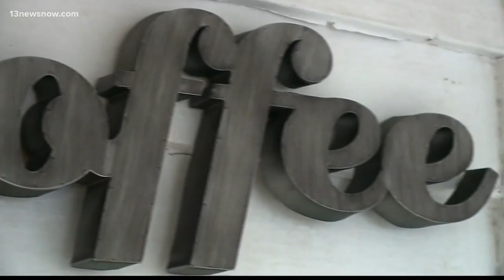Crash devastates coffee shop food truck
The owner of a mobile coffee bar in Virginia Beach is devastated after a crash.